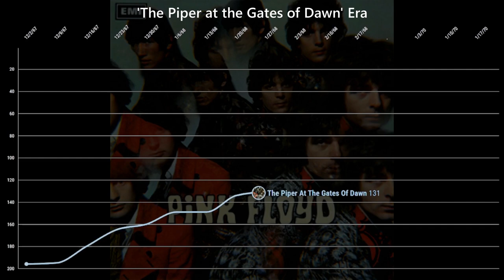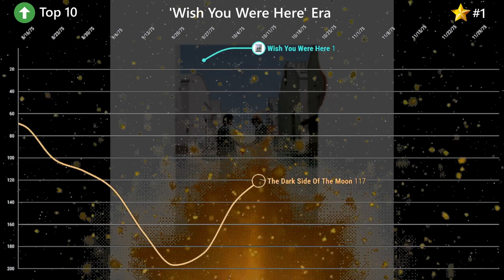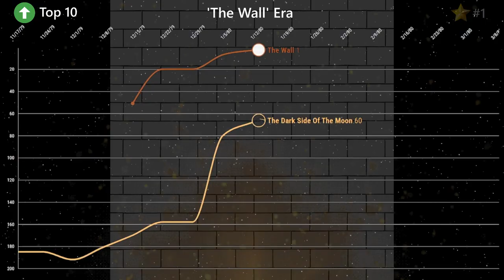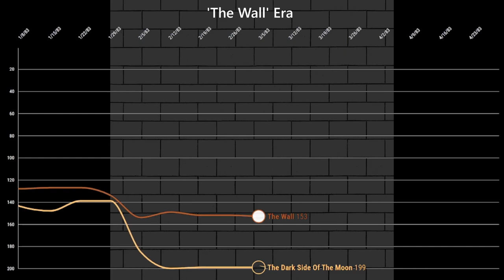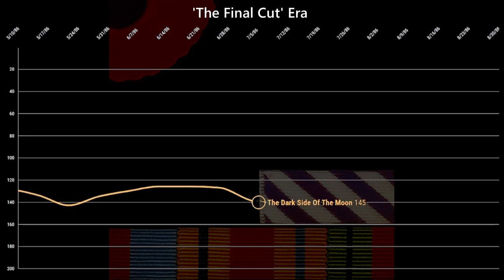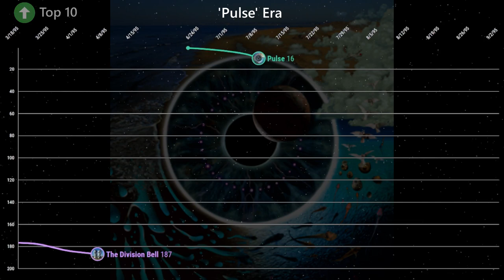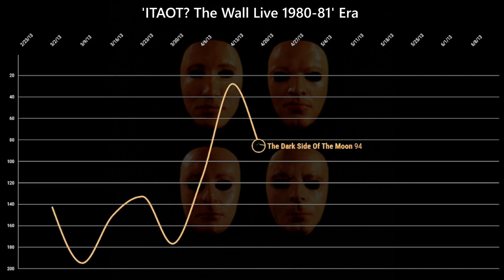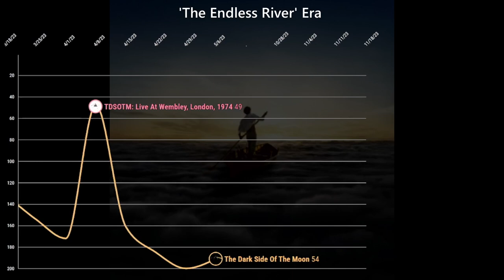Pink Floyd - Billboard 200 Chart History (1967-2023)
0:00 'The Piper at the Gates of Dawn' Era
0:28 'Ummagumma' Era
1:12 'Atom Heart Mother' Era
1:47 'Meddle' Era
2:25 'Obscured By Clouds' Era
2:58 'The Dark Side of The Moon' Era
5:43 'Wish You Were Here' Era
6:58 'Animals' Era
10:38 'The Wall' Era
14:58 'The Final Cut' Era
20:47 'A Momentary Lapse of Reason' Era
22:14 'Delicate Sound of Thunder' Era
23:04 'The Division Bell' Era
24:23 'Pulse' Era
25:02 'Is There Anybody Out There? The Wall Live 1980-81' Era
30:37 'The Endless River' Era